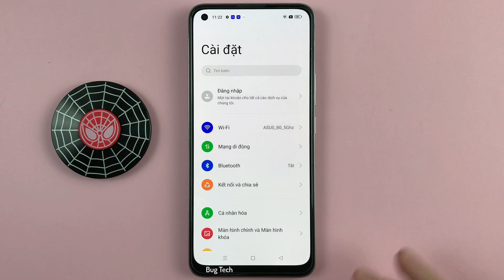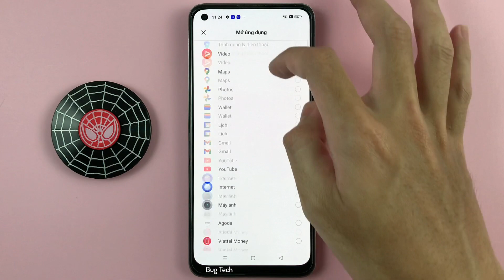Cách trượt sang trái đánh thức màn hình hoặc mở ứng dụng trên Realme 8 Android 12